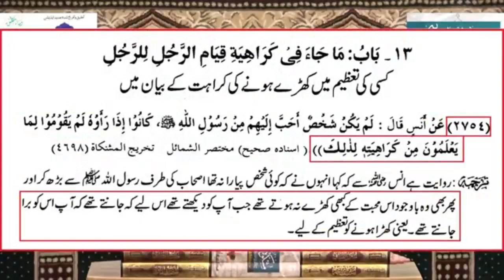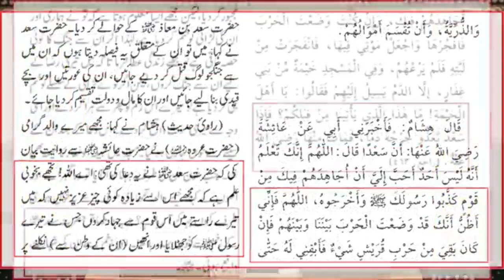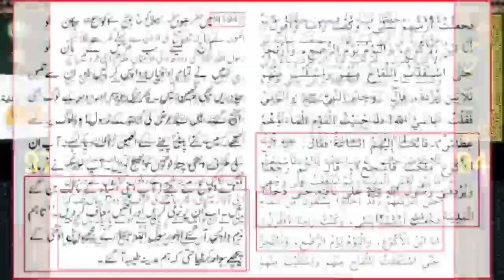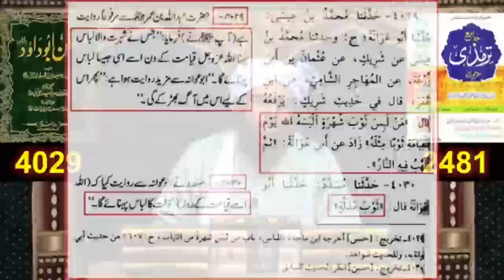ehtiram m khada hona shirk h ? Eng Ali Mirza